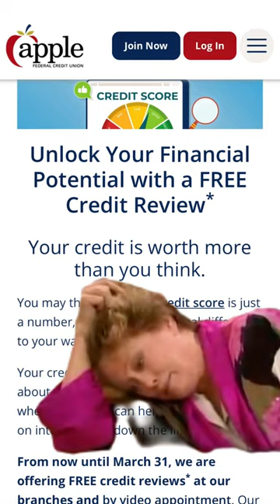Credit Score Hacks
don’t worry, that’s why we’re here!